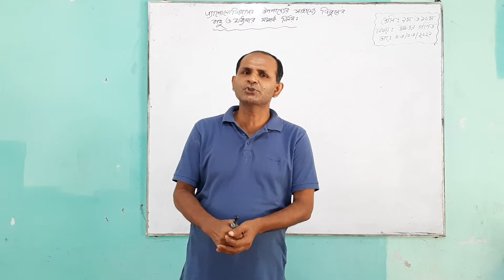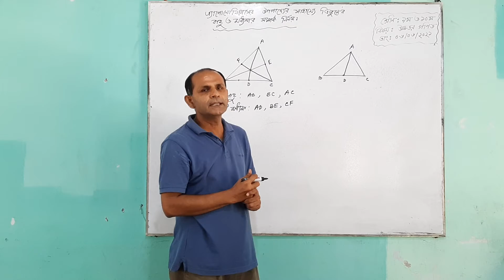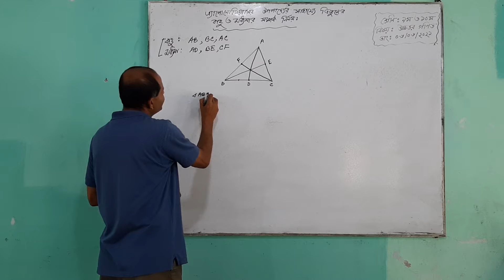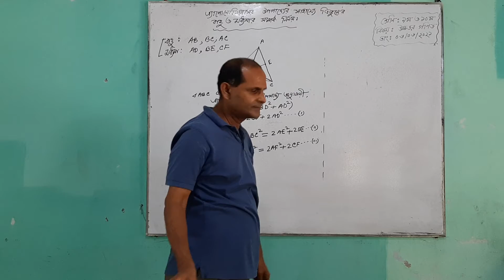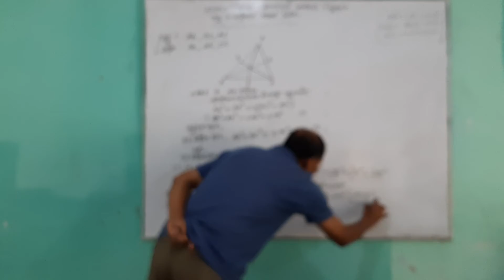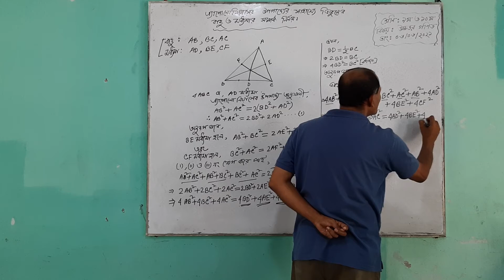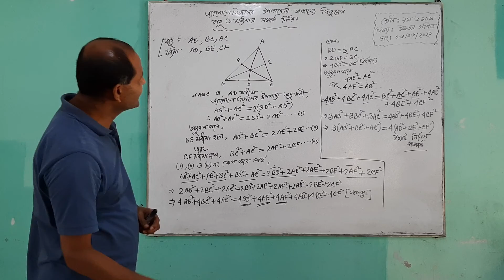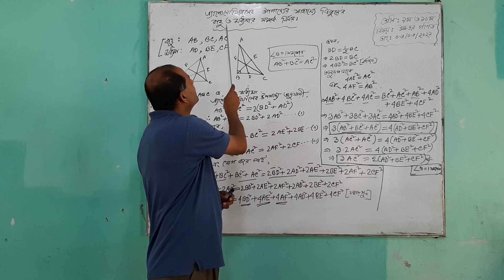শ্রেণি: নবম ও দশম; বিষয়: উচ্চতর গণিত